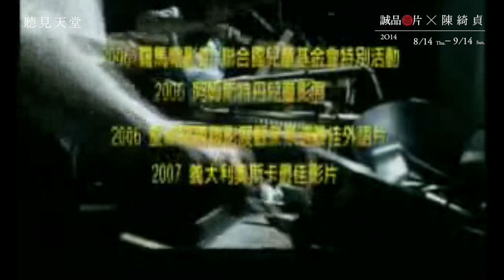誠品選片 聽見天堂預告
電影，讓人溫柔。
從習以為常的日子暫時脫離，走進另一個再造的真實，得到旁觀他人的權利。當你發現其實還有更多選擇，可以堅持，可以勇敢，也可以奢侈的逃離，就能更從容面對不夠完美的世界，溫柔面對自己美麗的缺陷。 陳綺貞

聽見天堂
『教育』常常要我們變成同一種人，所幸每個人天生與眾不同，即使人生中一定會遇到一個思想腐敗的校長，還好也一定會遇到一個善於啟發的老師，幸運的話，還會遇到和你一起在黑暗中探索的同學。這是一個充滿光的故事，也是這個時代需要的故事。尤其進了社會這所學校，看這部電影感觸更深。 陳綺貞